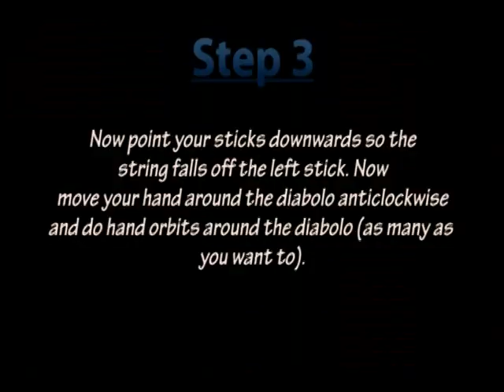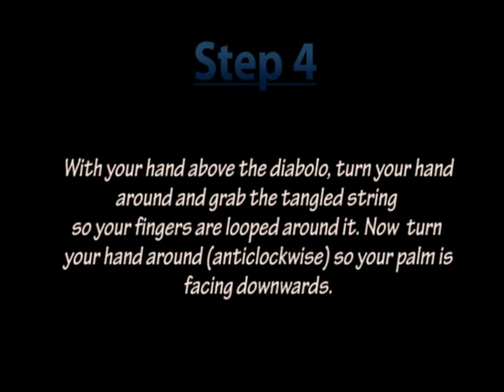Reinventing The Eiffel Tower Diabolo Trick [TUTORIAL]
A detailed tutorial with video and writing taking you through the trick, Reinventing The Eiffel Tower (or whatever you want to call it) step by step. Hope it helps!